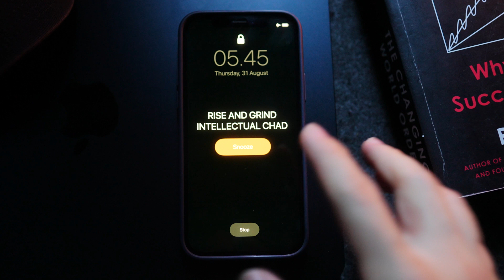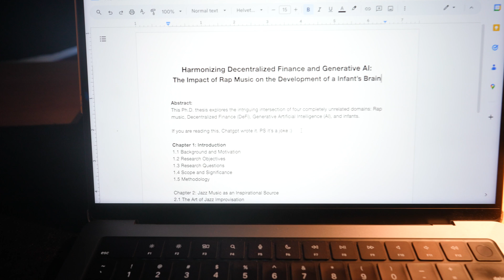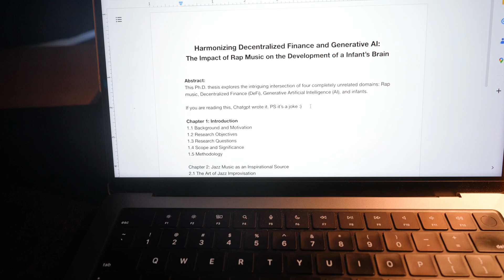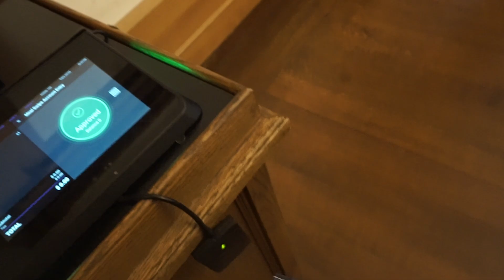A Full Day as a Yale Computer Science Student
Follow along a day in my life at Yale University.

If you’re new to the channel, welcome! I'm Collin and I'm a freshman at Yale University studying Computer Science and Music. I make new videos about college, entrepreneurship, productivity, biohacking, and whatever else is on my mind.

Saib — Sakura Trees
Jaden — SOHO
Freddie Dredd - Opaul
Nategoyard - Stay With Me
SIM - Sweet Sou
Stevie Wonder — Isn't She Lovely

Thanks to Moataz Sheha for the amazing drone footage!